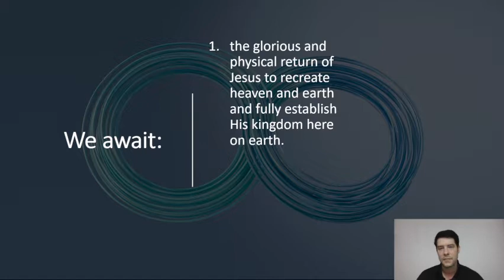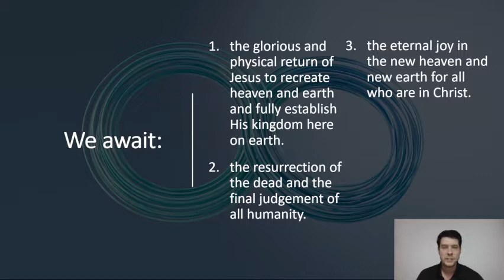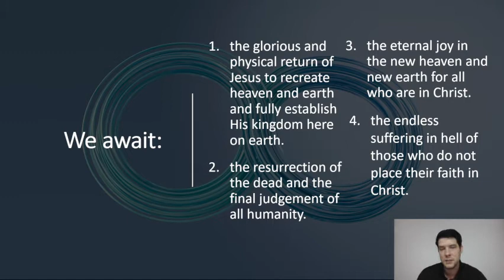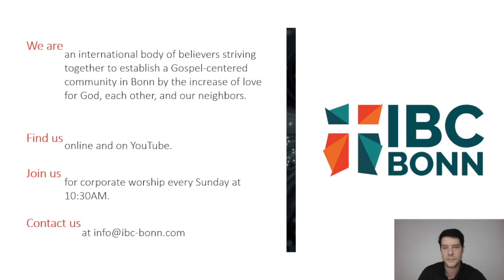What We Believe: Future Things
In this video Pastor Dr. Stephen Campbell continues a nine video series outlining IBC Bonn's Statement of Faith. In this video, he discusses what we believe about Future Things.

We Await:
1. the glorious and physical return of Jesus to recreate heaven and earth and fully establish His kingdom here on earth.
2. the resurrection of the dead and the  final judgement of all humanity.
3. the eternal joy in the new heaven and new earth for all who are in Christ.
4. the endless suffering in hell of those who do not place their faith in Christ.